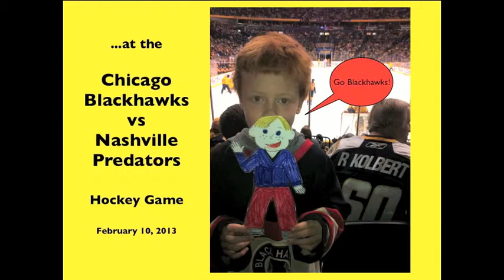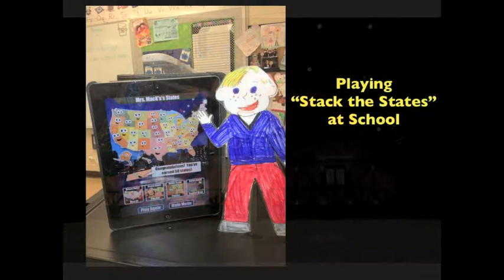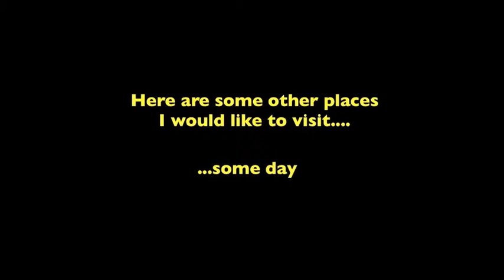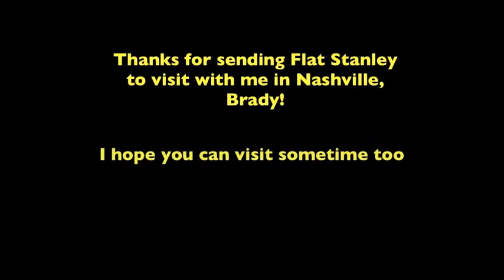Flat Stanley 2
Flat Stanley in Nashville